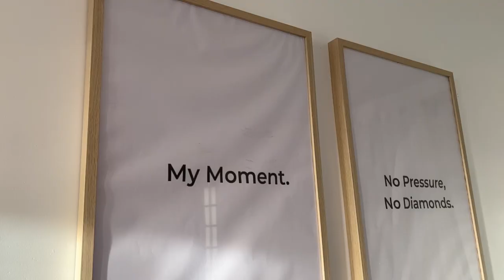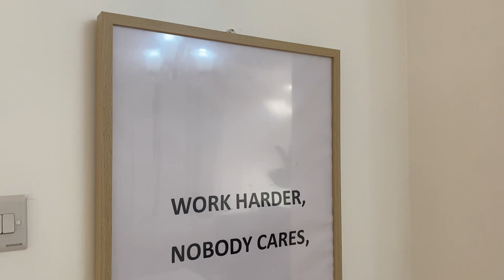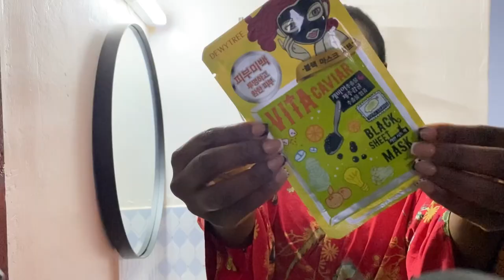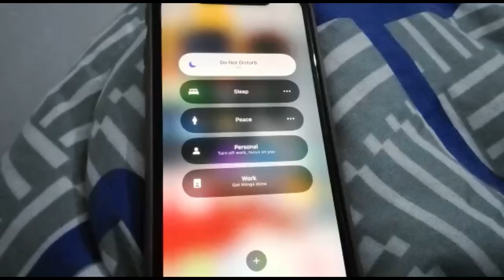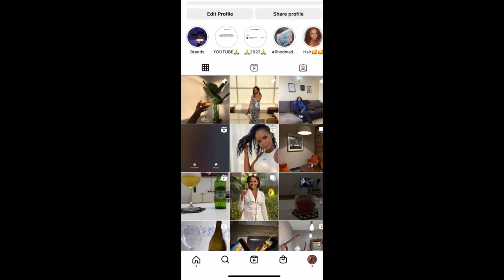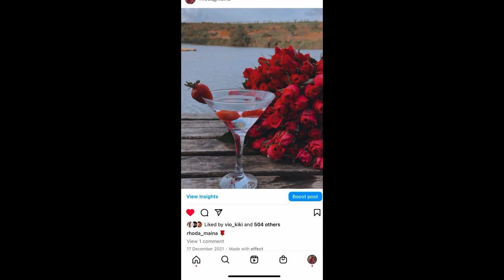VLOG❤️: Selflove on the High❤️|Let loose and Relax😘| SELFLOVE ROUTINE|RHODA MAINA